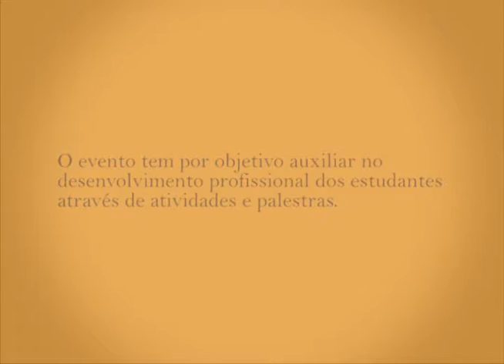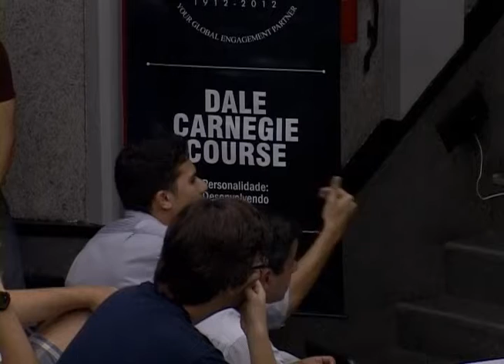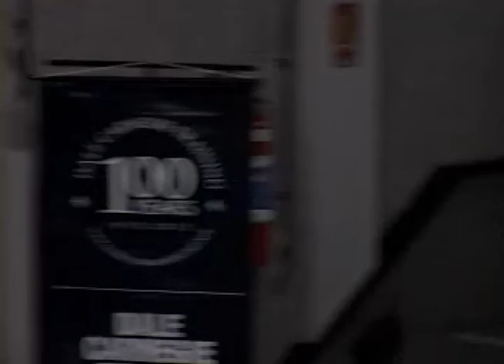Interação 2013 - Transforme seu Mundo - Eduardo Lyra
Eduardo Lyra,  autor de "Jovens Falcões".
Palestra "Todo mundo pode".

Auditório Geociências. Campus da Praia Vermelha UFF.  17 de Julho de 2013.

O Interação é um evento organizado pela Meta Consultoria, Empresa Júnior de Engenharia e Gestão de Negócios da UFF.

O evento tem por objetivo auxiliar no desenvolvimento profissional dos estudantes através de atividades e palestras.

Palestrante: Eduardo Lyra, 25 anos, jornalista e autor do livro "Jovens Falcões". Em sua palestra, mostra aos estudantes que todos podem fazer a diferença na sociedade, acreditando em seus sonhos e tornando-se os novos líderes do país.

Equipe Unitevê:

Produção:
Leonardo Mantovani
Pedro Nascimento

Imagens:
Stefano Murillo Reyes

Edição:
Ariadine L Zampaulo